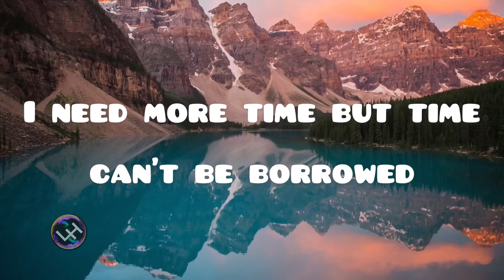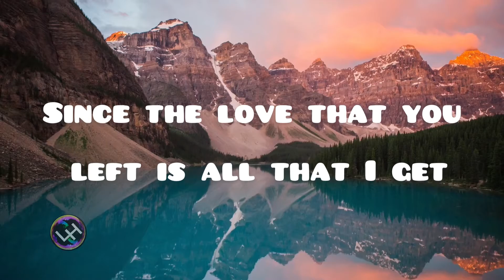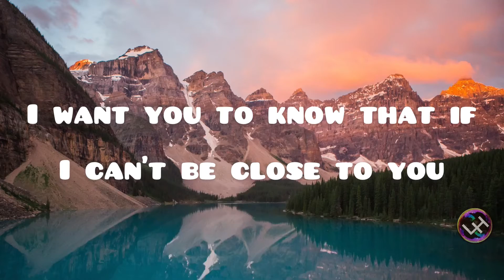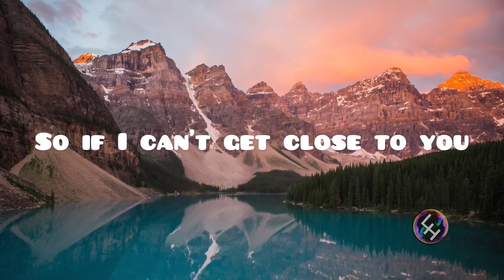Ghost - Justin Bieber (Official music with lyrics)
Lyrics

Whoa
Na, na-na
More than life
Oh

ABOUT

ARTIST: Justin Bieber
ALBUM: Justice
RELEASED: 2021
GENRE: Pop